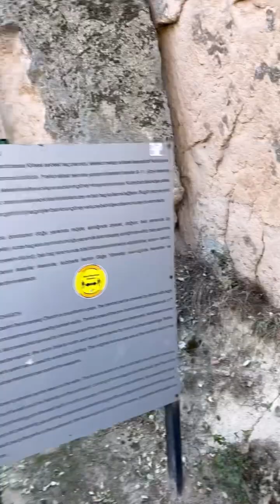Ihlara vadisi ve kanyonu